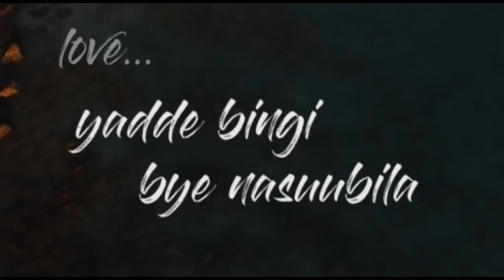Kilimaanyi - Flash Love ( Official lyrics Video 2018 )